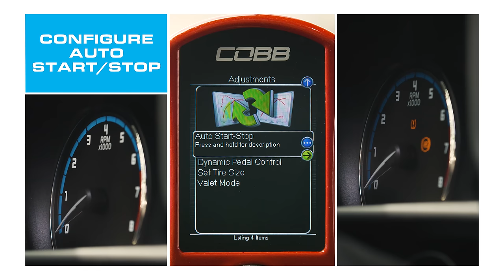COBB Tuning - Bronco Sport Accessport Features